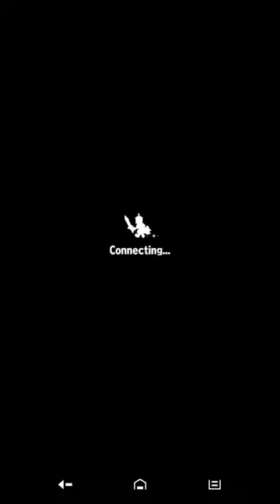Brave Frontier Global - FH 23 2.1M Terminus